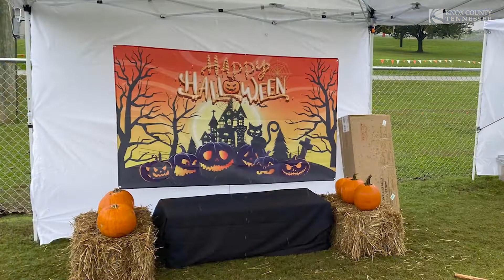County Chronicles: October 2021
At the end of each month, we are looking back at the work being done in your Knox County government, and how Knox County stays the best place to live, work build a business and raise a family.

To start October, Knox County Mayor Glenn Jacobs highlighted anchor businesses across our county by interviewing folks from Mayo Garden Center, Mast General Store, Engert Plumbing and Heating and House-Hasson Hardware Company.

Jennifer Gentry from parks and recreation and Brian Werner from finance,  were named as October’s Employees of the month.

The Knox County Engineering & Public Works department began a project to improve safety and accessibility at the Concord park fishing pier, working to widen the current dock roadway and also create more space for visitor to the park.

Speaking of visitors, the Knox County Parks & Rec department welcomed families for a fun trunk or treat event for halloween full of various games and contests plus plenty of candy at John Tarleton Park.

Thanks for following along, we look forward to another great month in Knox County Government.